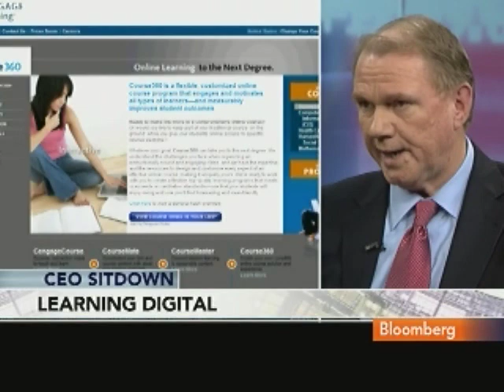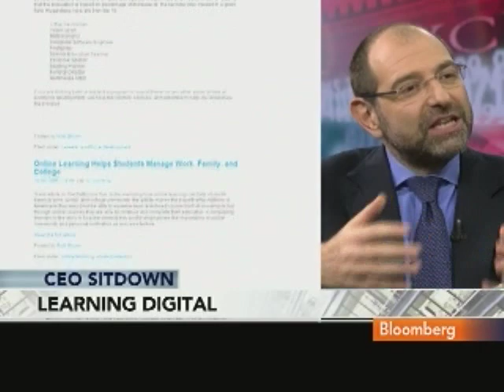Cengage's Dunn Says Learning Enhanced by Digital Media: Video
Oct. 19 (Bloomberg) -- Ronald Dunn, chief executive officer of Cengage Learning, talks about the impact of digital technology on the company's business and its print products. Cengage Learning is a provider of textbooks and learning and research solutions.
     Dunn talks with Pimm Fox on Bloomberg Television's "Taking Stock." (Source: Bloomberg)